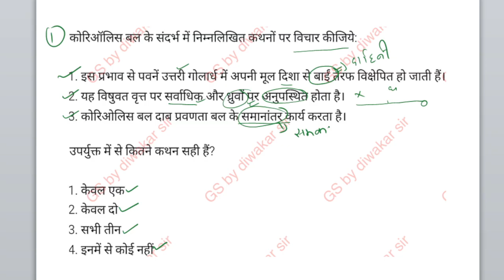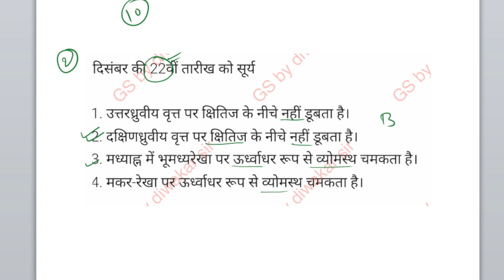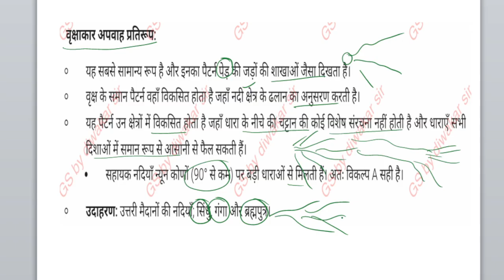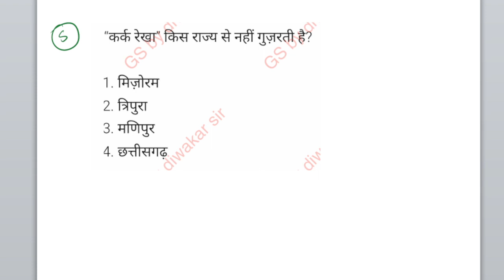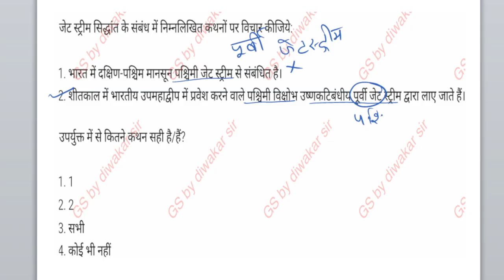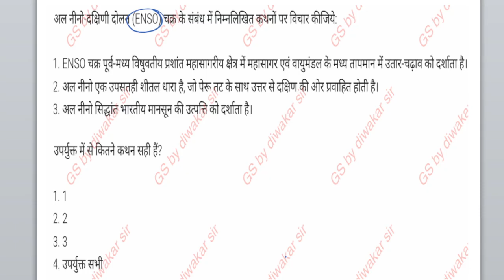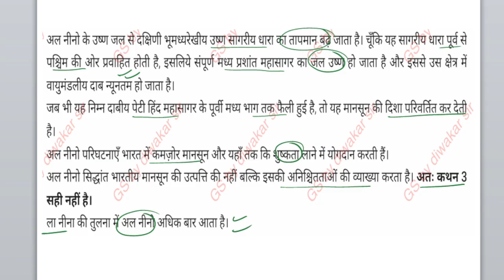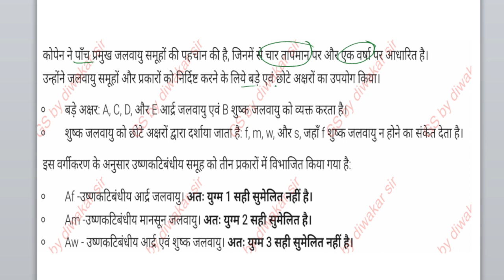Geography question Answer for UGC NET JRF PGT TGT UPSC | Geography MCQ test | Geography solve